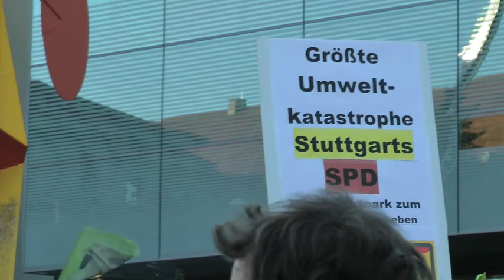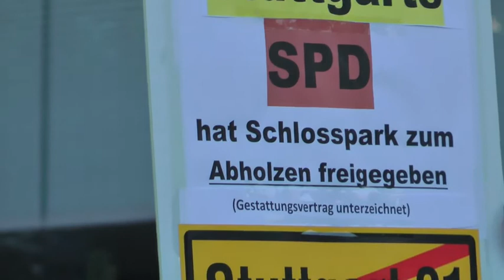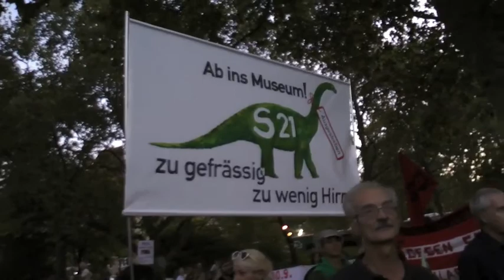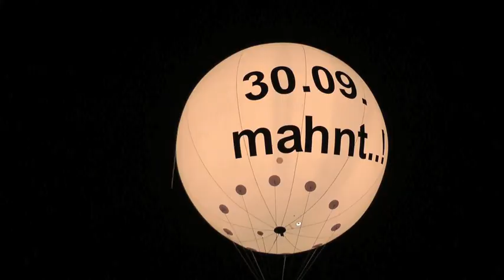2011_09_30Kampagne+Gedenktag 30.09.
Erste Sitzung der Kampagne "Ja zum Ausstieg". Demo zum 30.09. ohne Schweigemarsch. Reden von Dr. Brigitte Dahlbender, Hannes Rockenbauch und Volker Lösch siehe BAA.